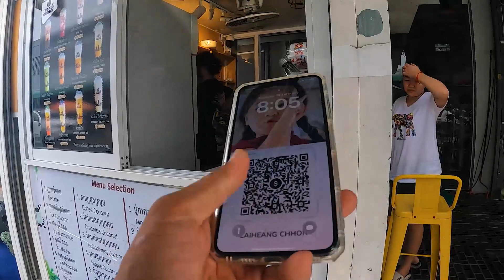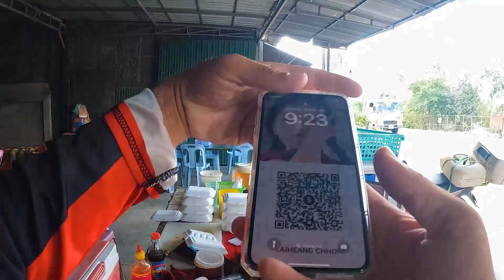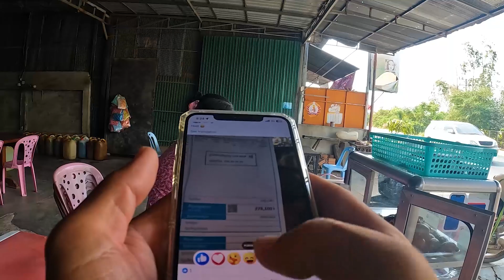បាន១២ក្បាលថ្ងៃនេះនៅព្រែកខ្មែរ | Today I Got 12 Snakehead Fish At Praek Khmer.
ឆ្លៀតទៅរកត្រីមកធ្វើត្រីងៀតនៅព្រែកខ្មែរ។
សូមជួយចេញថ្លៃសាំង និង​ កាហ្វេអោយផង
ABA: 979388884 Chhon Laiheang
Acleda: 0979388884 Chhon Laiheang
សូមអរគុណសំរាប់ការតាមដានរបស់បងប្អូន